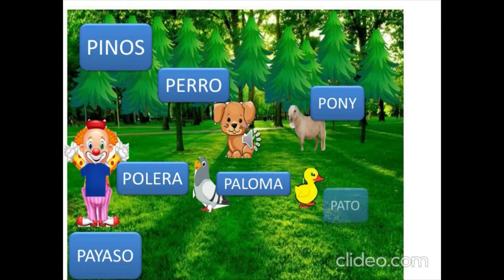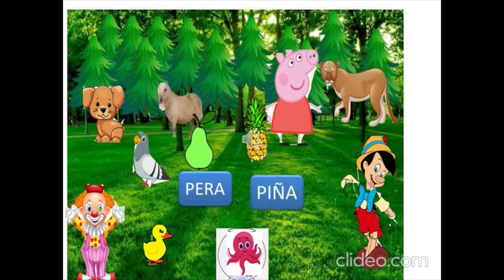Cuento del sonido "P". Kínder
Mamitas/Papitos:

En el siguiente vídeo, los niños y niñas, deberán escuchar y ver atentamente el cuento del sonido "P".
Luego de eso, se les preguntará:
¿Qué personajes u objetos, comienzan con /pa/?
¿Cuáles inician con /pe/?
¿Reconoces los que iniciaban con /pi/?
¿Cuáles inician con /po/?
¿Identificas los que comienzan con /pu/?